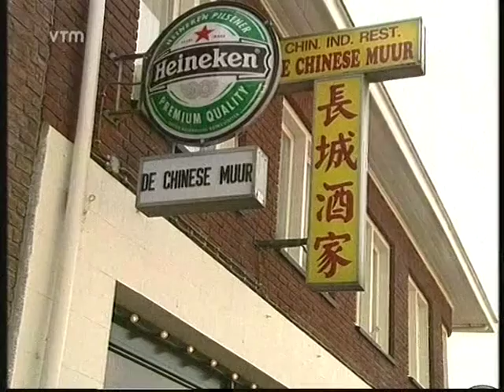Afhaal Chinees met Frans Bauer